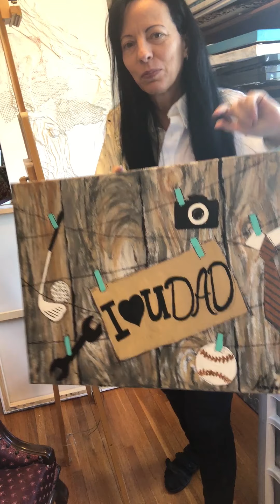Father's Day Video June 13th 2020 by Nora Harvey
Join me and create this painting for Father's Day!
This is a FREE Live Paint Class!

Paint with me on Saturday, June 13th 2020 between 2:00-3:30pm on my Nora Harvey Artist Facebook page!
No cost!
No registration!
No restrictions!

All you need is a canvas, brushes, paint and sharpies from the dollar store. I bought my art supplies at Dollarama to keep the cost down.

Here is a list:
18" x 24" Artist Canvas (or any size you want)
Brushes (try to get a set with large also small brushes for details)
Acrylic Paint: Black, White, Cinnamon Brown, Bright Yellow, Pure Pumpkin, Turquoise.
Black Sharpies (fine, permanent)

Let's have some fun and surprise your DAD with your own painting!

Proud to announce that the Arts, Culture & Heritage Fund – ACHF COVID-19 Enhanced Funding has awarded me to broadcast my live step-by-step Paint Night event!!!
A Big Honour and Thank you to The City of Windsor!!! I am so happy to see a great deal of focus on the arts and culture over the past few years by the City. This program is a great opportunity to introduce so many artists in our creative city!

For reference, please see the attached image of my painting for this occasion and feel free to use it for the event.

NOTE: I have recorded my painting and uploaded the video to my website. I thought the video would help others if they missed my live presentation and will help all viewers to pay attention to the details.

Date of Live Father's Day Paint Class: Saturday, June 13th 2020 between  2:00-3:30pm.
Social Media Platform:  Nora Harvey Artist on Facebook